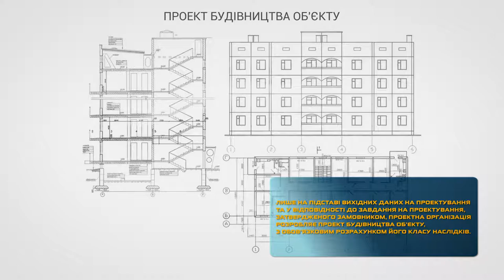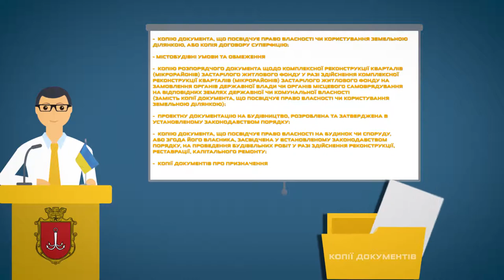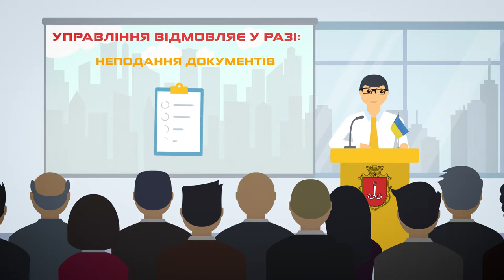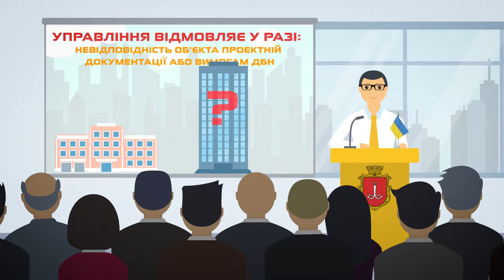Правовой ликбез городского управления ГАСК. Часть 2.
Правовой ликбез по регистрации уведомлений о начале строительства и деклараций о готовности объекта к эксплуатации по классу последствий СС2